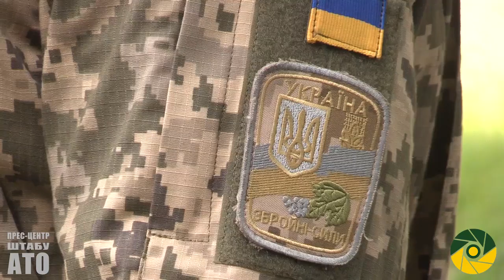Речник АТО Антон Миронович Дайджест подій 22 06 2017 ранок